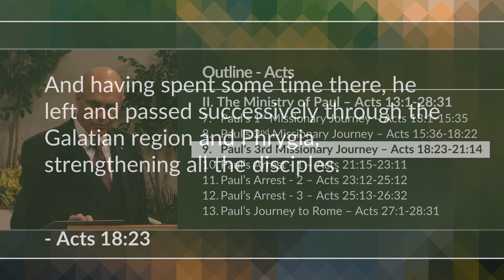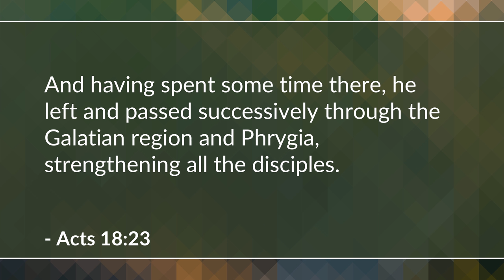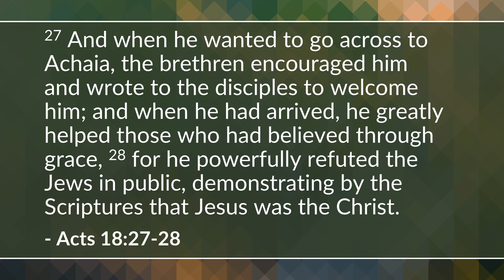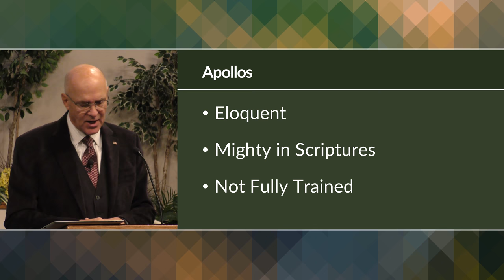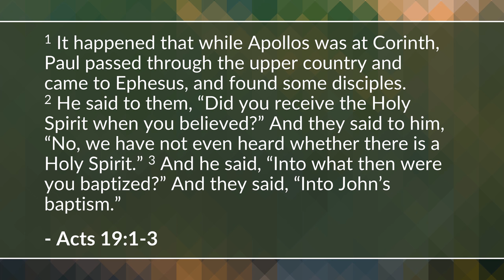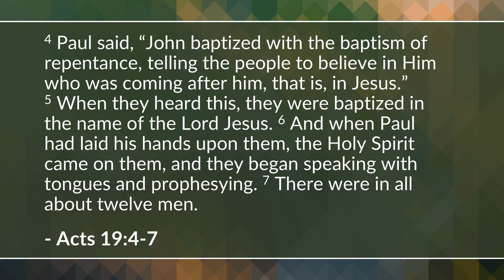Paul's Third Missionary Journey (Acts 18-21) | Mike Mazzalongo | BibleTalk.tv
Luke describes Paul's final journey as a free man working primarily in Ephesus establishing the church that would eventually spread the gospel throughout Asia Minor. (Acts 18:23-21:14)